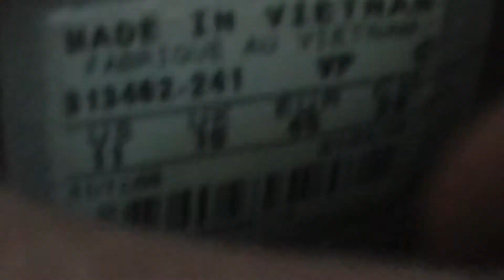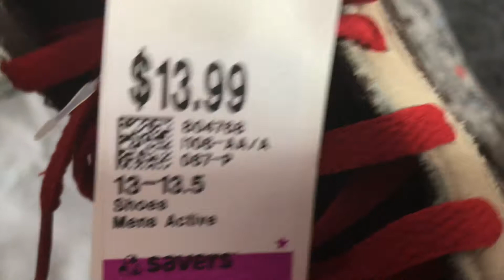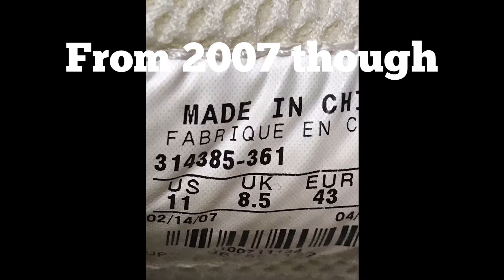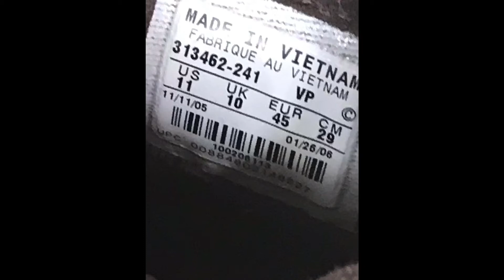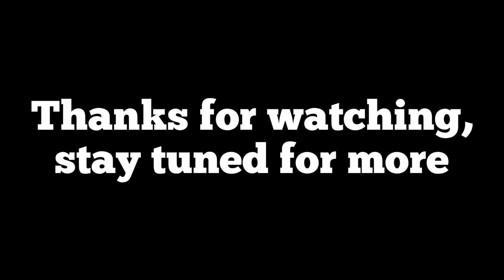The hunt for rare kicks continues!